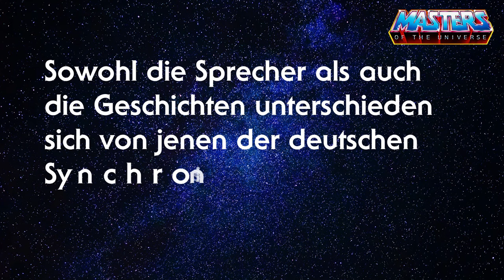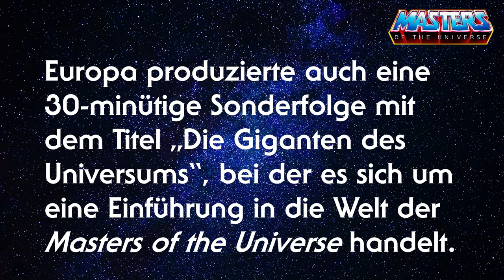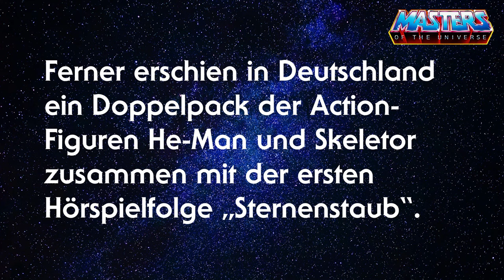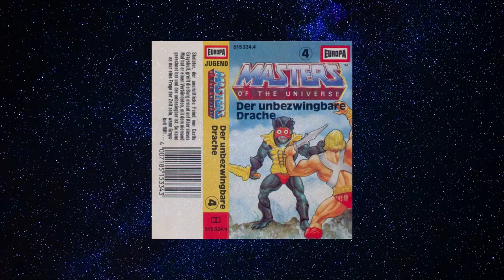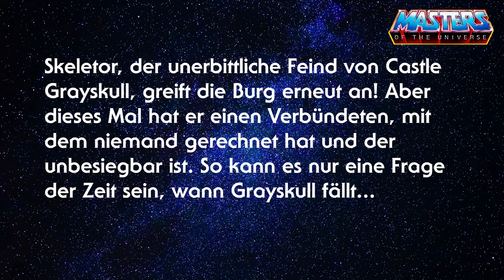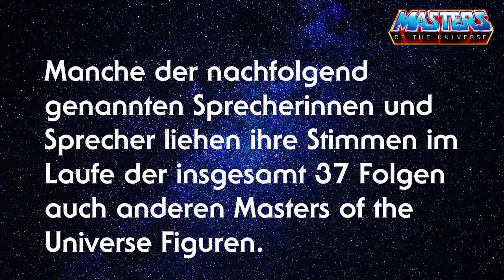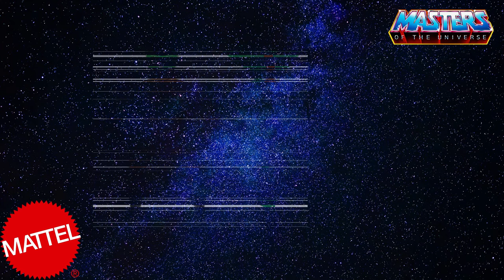Masters of the Universe Hörspiel - 04 Der unbezwingbare Drache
Das Hörspiellabel Europa veröffentlichte von 1984 bis 1988 eine eigens für den deutschsprachigen Raum produzierte Hörspielserie zu Masters of the Universe. Sowohl die Sprecher als auch die Geschichten unterschieden sich von jenen der deutschen Synchronisation der US-Zeichentrickserie.

Europa produzierte auch eine 30-minütige Sonderfolge mit dem Titel „Die Giganten des Universums“, bei der es sich um eine Einführung in die Welt der Masters of the Universe handelt. Diese wurde als Beilage zu Action-Figuren und Comics vertrieben. Neben neu aufgenommenen Dialogen enthält das Hörspiel Passagen aus anderen Folgen, die durch Umschnitte in einen neuen Zusammenhang gesetzt wurden. Die Kassette ist kein offizieller Bestandteil der Hörspielserie, wird gemeinhin aber als Folge 0 bezeichnet.

Ferner erschien in Deutschland ein Doppelpack der Action-Figuren He-Man und Skeletor zusammen mit der ersten Hörspielfolge „Sternenstaub“, bei der eine Vorstellung der Welt und der Charaktere hinzugefügt wurde.

Die ersten beiden Folgen der Hörspielserie wurden je mit einer Goldenen Schallplatte ausgezeichnet.

Die Hauptrollen spielten Norbert Langer (Adam/He-Man), Karl Walter Diess (Man-at-Arms), Monika Gabriel (Teela), Matthias Grimm (Orko), Jochen Sehrndt (Cringer/Battle Cat), Peter Pasetti (Skeletor), Gisela Trowe (Geist von Castle Grayskull/Zoar/Die Zauberin), Monika Gabriel (Teela) und Horst Naumann als Erzähler. Die Manuskripte schrieb H. G. Francis, Regie führte Heikedine Körting.

"Skeletor, der Hexenmeister des Bösen, gibt keine Ruhe. Er will die Macht über den Planeten Eternia! Er entführt Teela in die Höhle des Schreckens und wartet dort, bis He-Man ihm in die Falle geht. Damit scheint der Kampf um die Macht entschieden zu sein..."

Erzähler/in: Horst Naumann
He-Man / Adam: Norbert Langer
Teela: Monika Gabriel
Orko: Matthias Grimm
Skeletor: Peter Pasetti
Battle Cat / Cringer: Jochen Sehrndt
Tri-Klops: Peter Lakenmacher
Beast-Man: Christian Rode
Trap Jaw: Andreas von der Meden
Dialogbuch: H. G. Francis
Regie: Heikedine Körting
Effekte: Phil Moss
Künstlerische Gesamtleitung: Dr. Beurmann
Verlag: Europa